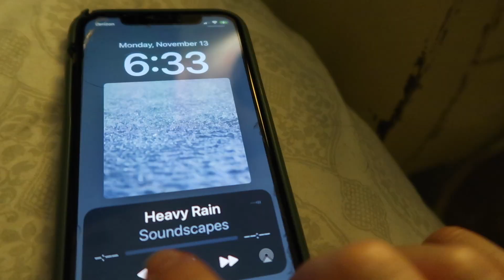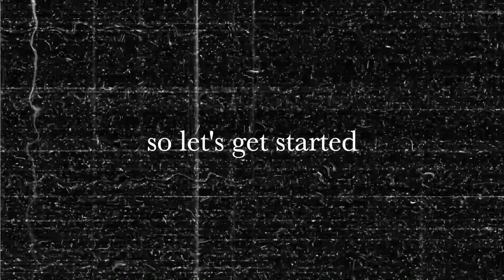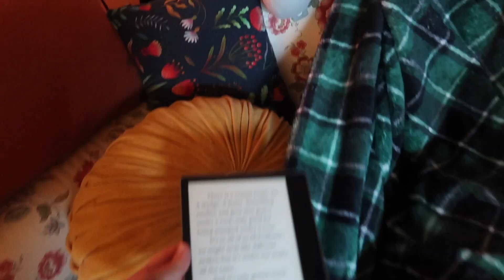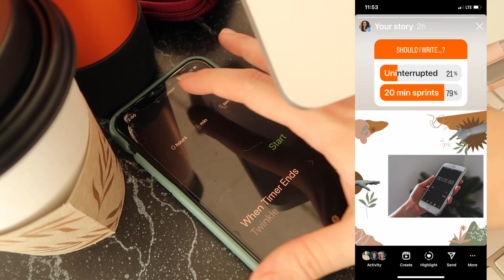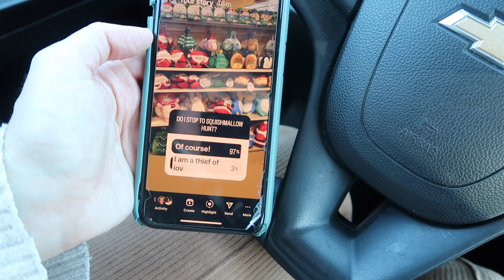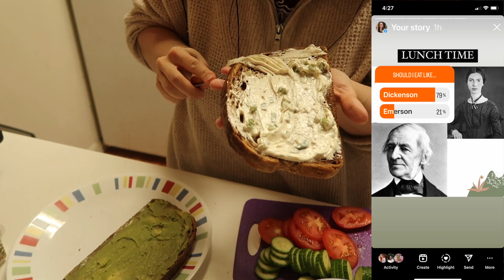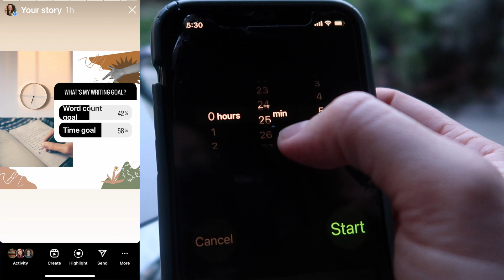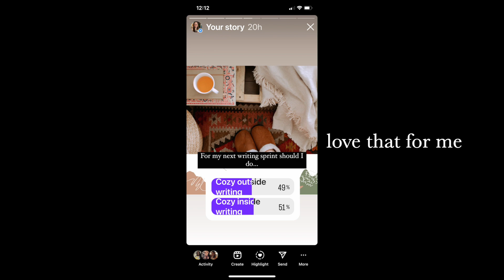my subscribers control my writing day 🧋🍁 //vlog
i asked my subscribers/instagram followers to help control my writing day with instagram story polls and here's what happened!

My debut novel with Scholastic, THE GLASS WITCH, is available now! I write about spooky/spicy/sick girls. Authortuber. Disabled. Repped by Samantha Fabien at Root Lit!